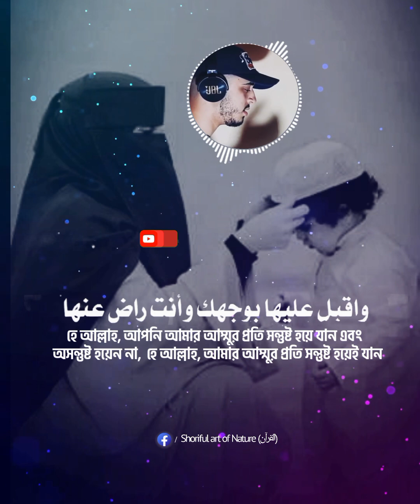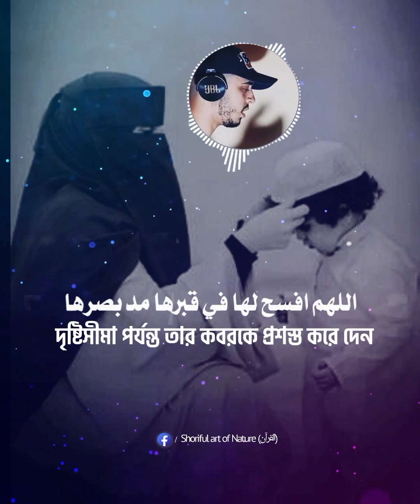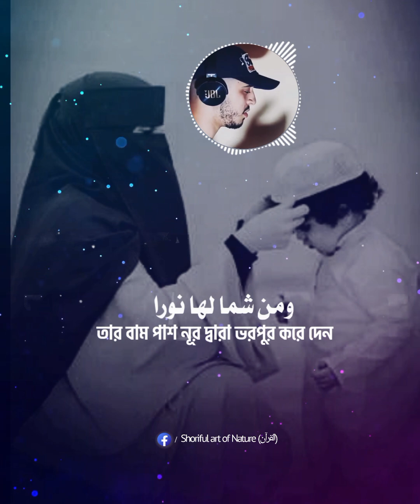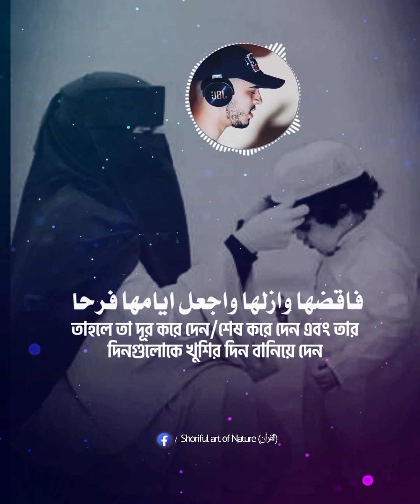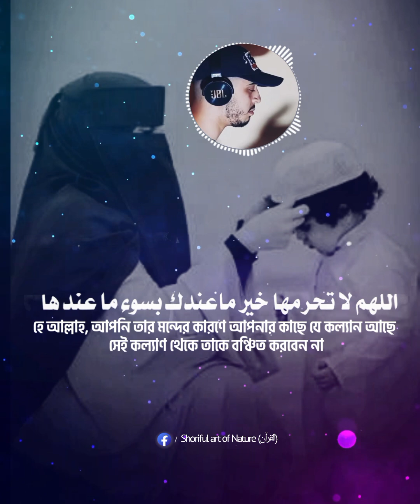Duwa for Mother - Hamza Boudib - القارئ حمزة بوديب